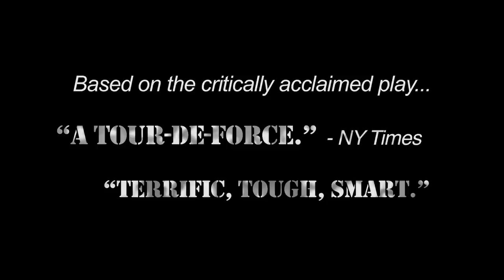Don't Ask Don't Tell Trailer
Hear real stories about people affected by the policy "Don't Ask Don't Tell"